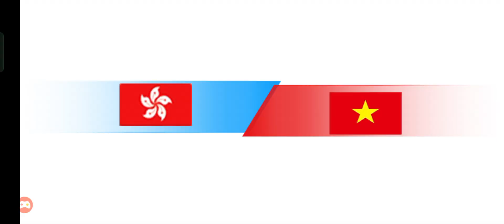ANG HAGUPIT NI ALCOLITH TRUTH'S LIGHT#trending